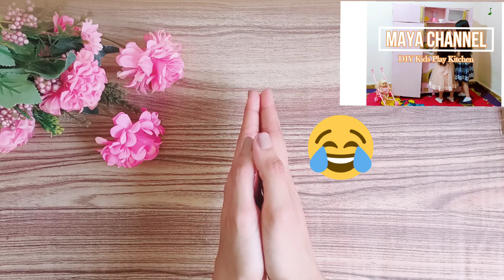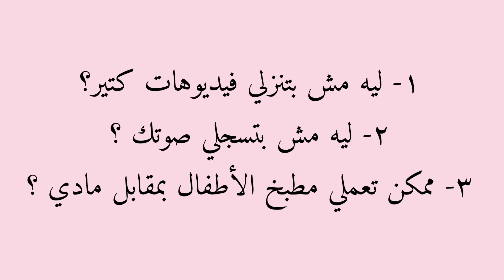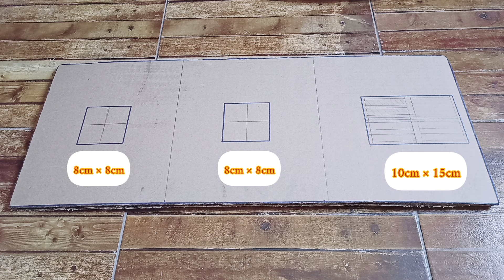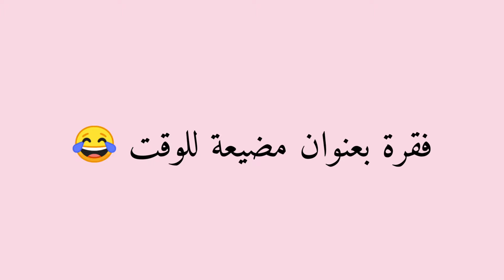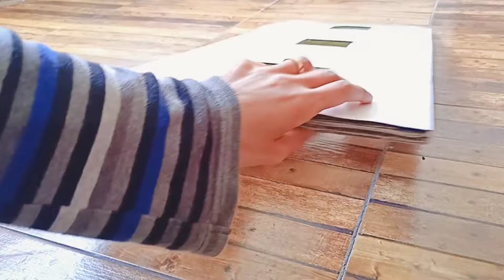بيت العرايس بالكرتون - DIY Barbie Dollhouse 🏡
DIY🌺 Miniature Bathroom 🛀 -طريقة عمل حمام باربي

dollhouse Barbie DIY بيت العرايس